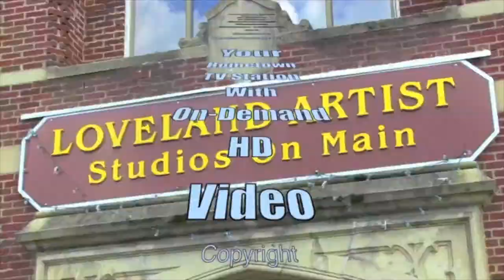LIS gym named after Stan McCoy Jr